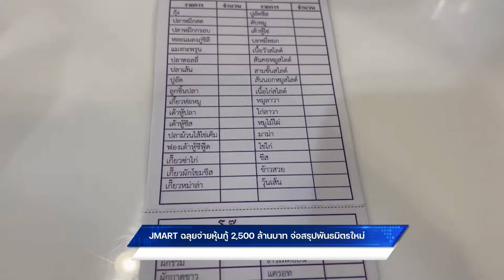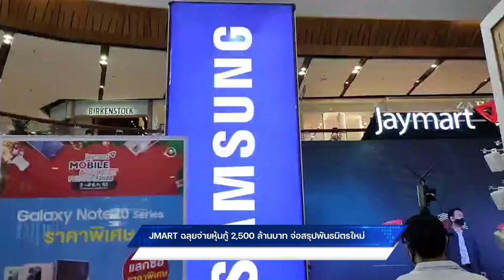JMART ฉลุยจ่ายหุ้นกู้ 2,500 ล้านบาท จ่อสรุปพันธมิตรใหม่